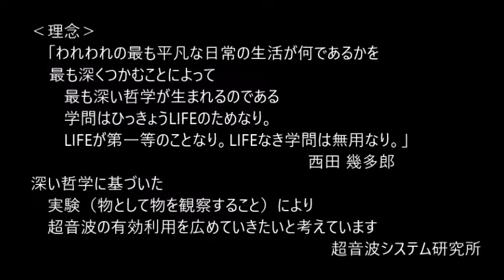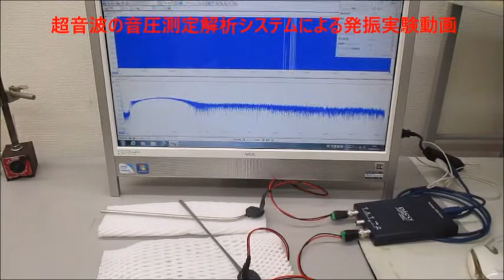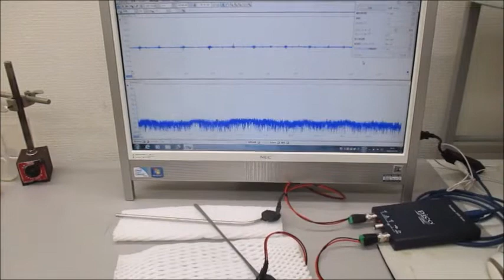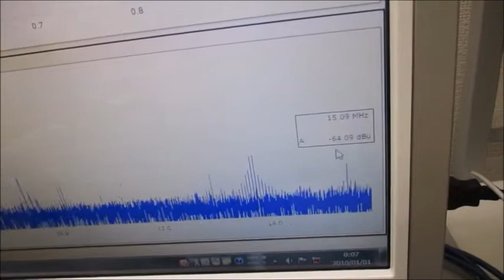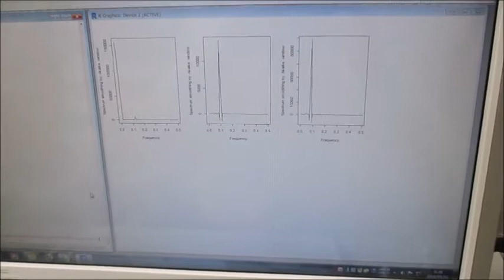超音波システム研究所‹理念›